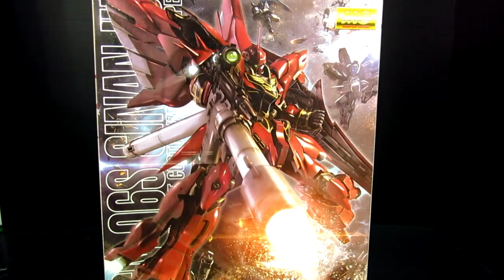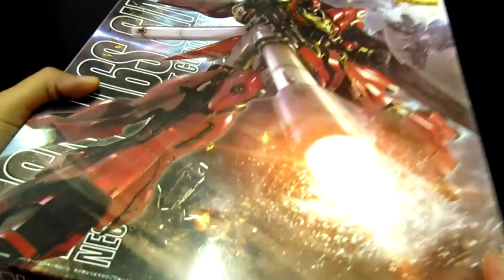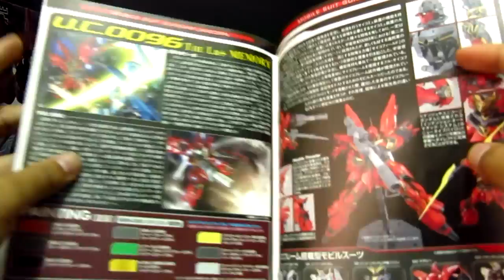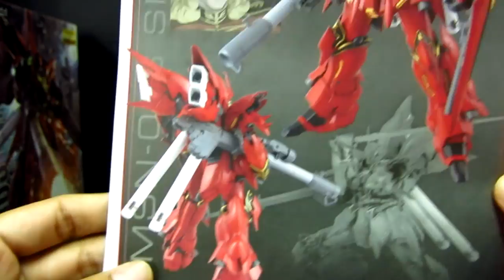รีวิว MG 1/100 Sinanju